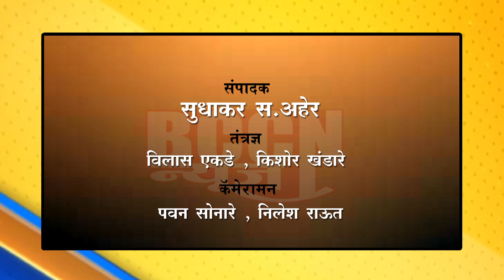मुंबई : चिखलीत काँग्रेसला खिंडार..!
पंचायत समितीच्या माजी सभापतीसह, इतरांनी मुंबई येथे केला भाजपात प्रवेश..